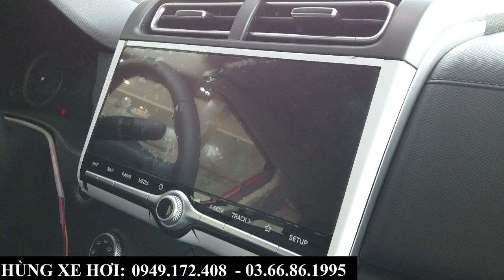Giá Xe Khuyến Mại Hyundai Creta Lại Giảm Thêm | Tổng Lăn Bánh Tại Bắc Ninh Tháng 6 Chỉ 670 Triệu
Giá Xe Khuyến Mại Hyundai Creta Lại Giảm Thêm | Tổng Lăn Bánh Tại Bắc Ninh Tháng 6 Chỉ 600 Triệu
+ Hotline Tư Vấn: 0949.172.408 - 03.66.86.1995